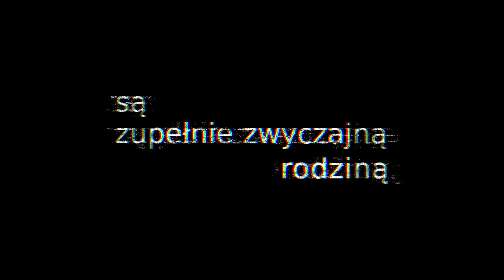Zupełnie normalna rodzina?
Czy córka pastora i prawniczki mogła popełnić brutalne morderstwo?

Jakie konsekwencje może mieć zamiatanie problemów pod dywan i przekonanie, że wszystkie sprawy załatwia się w rodzinie?

Co widział ojciec, czego nie mówi matka, co ukrywa córka?

M.T. Edvardsson przewrotnie odpowiada na pytanie, czego nie wiemy - lub nie chcemy wiedzieć - o instytucji rodziny…